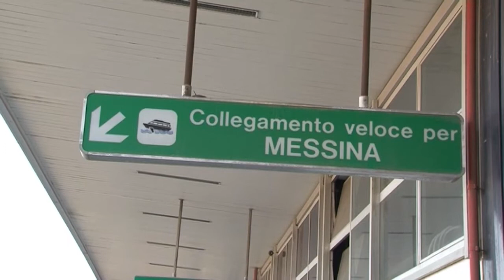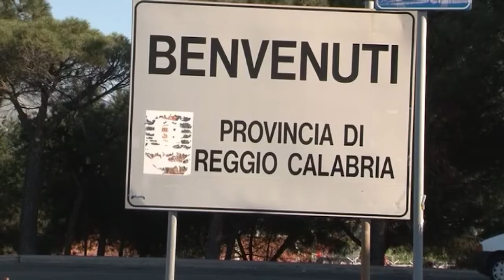SACCOMANNO: SACAL DEVE GUARDARE AD UN SISTEMA INTEGRATO